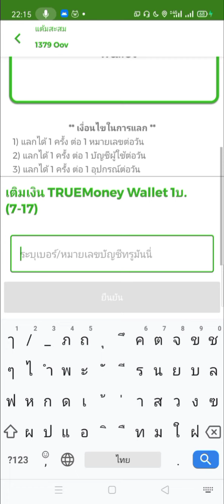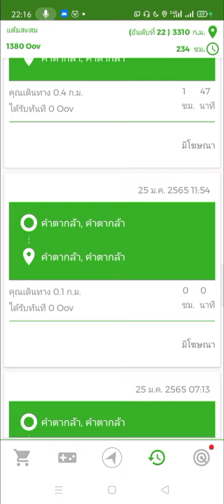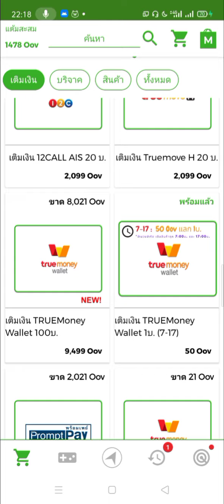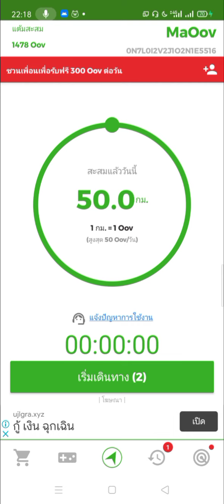แอพหาเงินฟรี Ma Oov ตัวถอนเงินมีเยอะขึ้น แต่คะแนนได้ยากขึ้นเช่นกัน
แนะนำใช้แอปนี้, MaOov (แค่เดินทาง ก็สร้างบุญ สร้างรายได้ฟรี)

 แล้วใส่โค้ด : gvHpxF65Ya เพื่อรับพิเศษ 300 แต้มไปเลย

 โค้ดนี้ใช้ได้เพียง 1 ครั้งเท่านั้นนะ